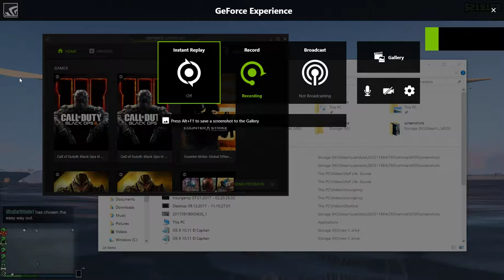GTA V: the flying YACHT party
Hello every body Bigbass (BigB∙A∙S∙E) Production here...
▶︎ SUB ◀︎
i'm not gonna be a part of these modders now in 2k17

I WONT NAME EVERY SINGLE FREAKING SONG I USE SO IF THERE IS A PART OF YOUR SONG PLEASE DON’T COPY WRITE ME OSU! SONGS I HAVE NO CONTROL OVER BUT IT BELONGS TO WHOEVER MADE IT)

In the future, depending on the amount you donate you will win some small prizes, and for big goals you will receive a very special prize...(maybe my phone number) LOL ٩(●̮̮̃●̃)۶

ಠ_ಠ looking thru the description are you? ಠ_ಠ

IF YOU LIKE MY VIDEOS PLEASE GIVE THIS CHANNEL A SUBSCRIPTION AND CONTINUE SUPPORTING THIS CHANNEL BY WATCHING THE VIDEOS THANKS YOU! BIGNESS TEAM (jk is just me)